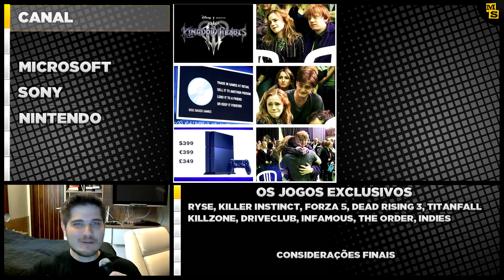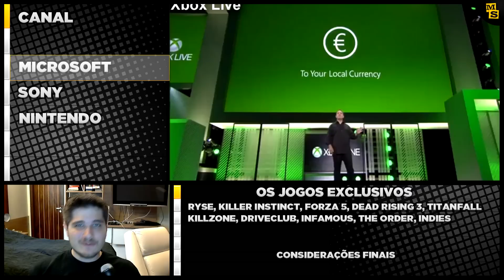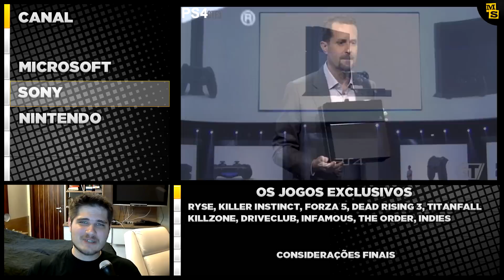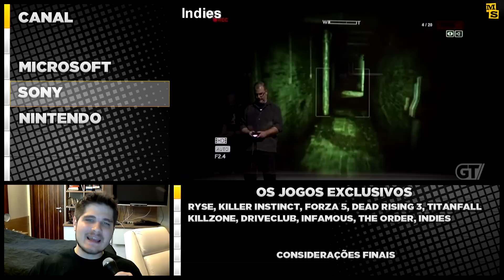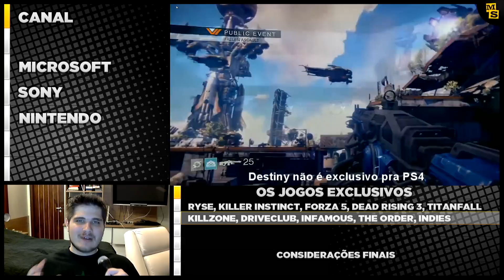Supremocast 16/06/2013 - Microsoft vs Sony vs Nintendo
O Felipe está muito feliz que a E3 acabou. Vamos acompanhar portanto alguns conclusões finais sobre a conferência, e o que podemos esperar dos próximos meses.